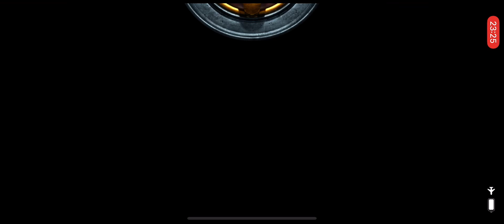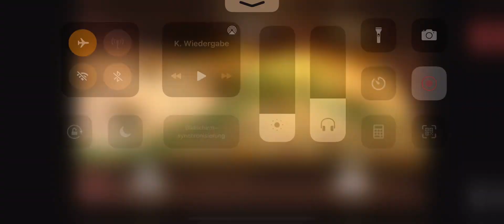Luxor 2 HD Part 10.... Mode: Expert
The Balls move fast
2 lives is gone !!!